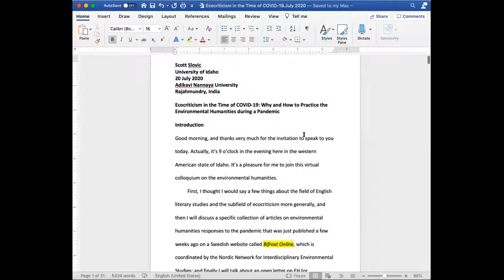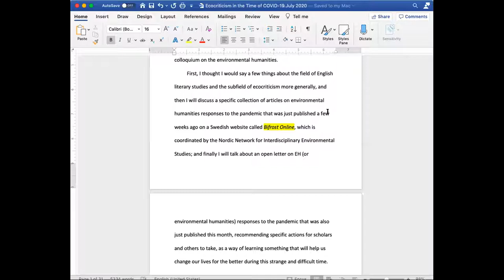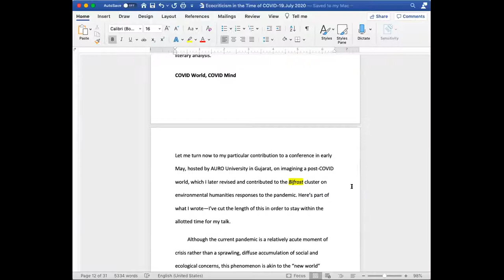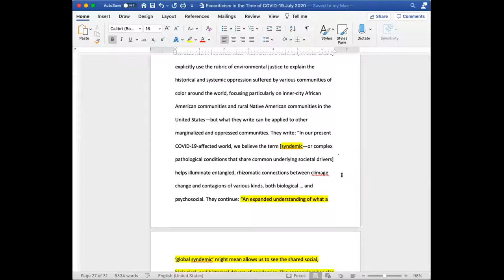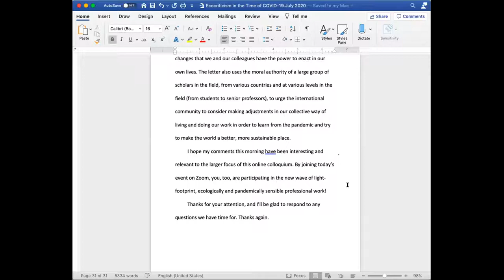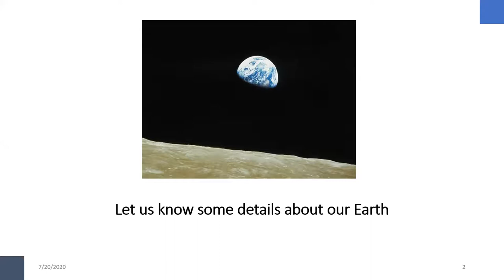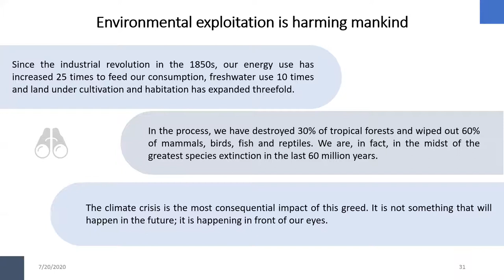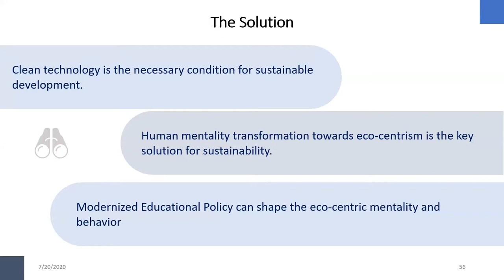An International Virtual Colloquium On Environmental Humanities